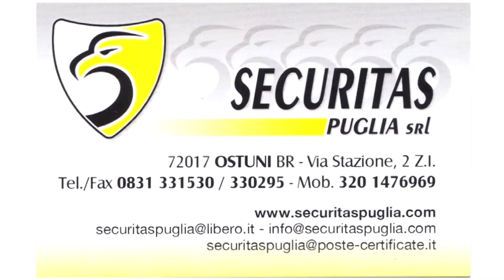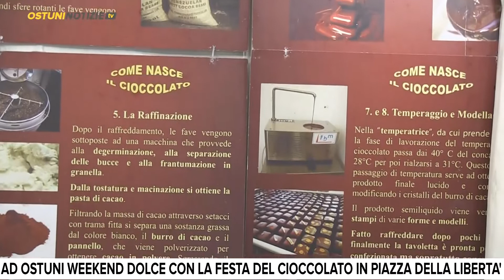Ad Ostuni la Festa del Coccolato 2019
In scena in questo weekend in Piazza della Libertà ad Ostuni la Festa del Coccolato. Abbiamo incontrato all'inaugurazione dell'evento l'assessore Vittorio Carparelli